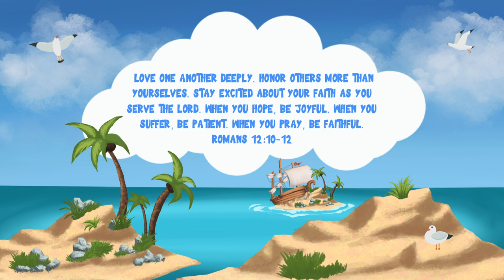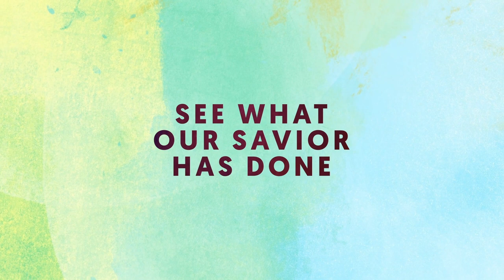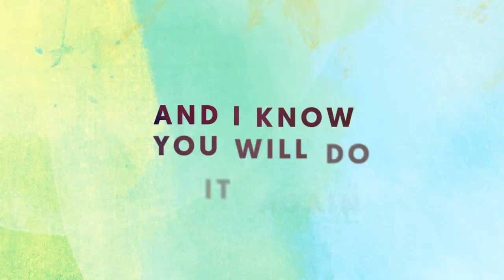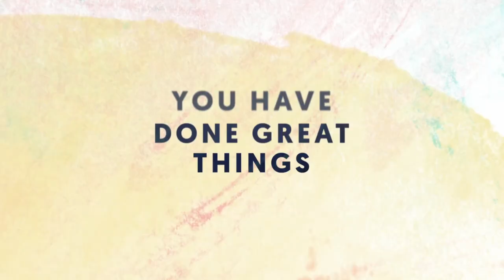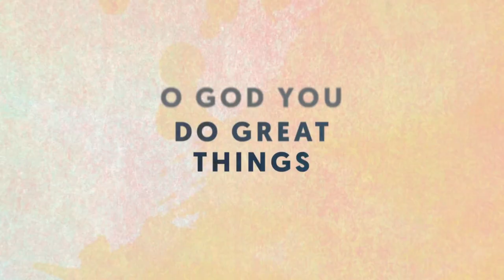Paul was Sent to Rome! | Mariners Kids Online